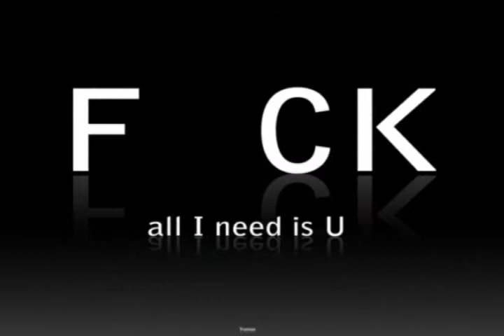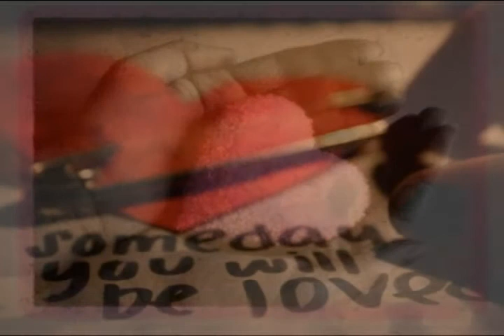DJ Shog Make the sun rise